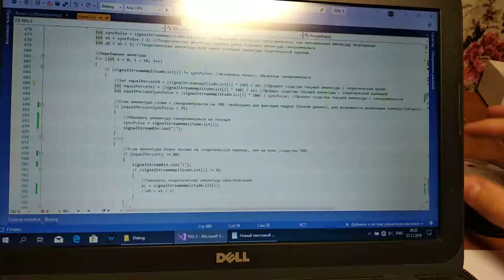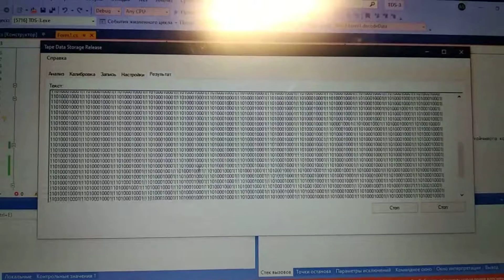Storing Data On Cassette Tape | 2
Global version is in developing, yay!